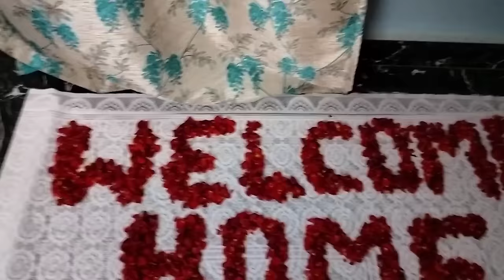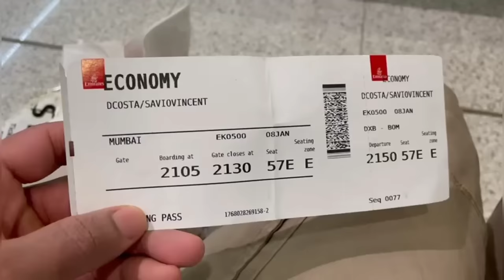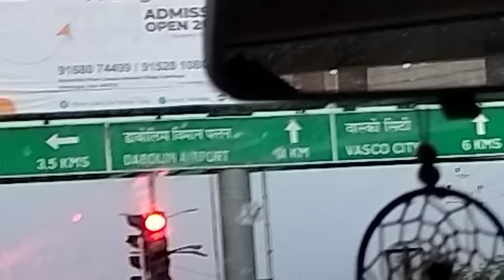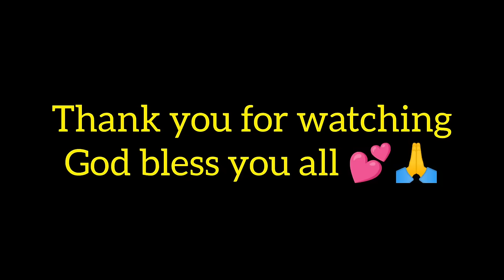Finally he is home special Goan fish thali💕❣️ vlog 09jan